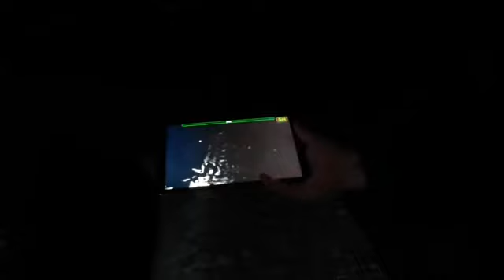Church ruins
This place was a amazing location, we had quite abit of activity here , and was told over spirit app about a murder .